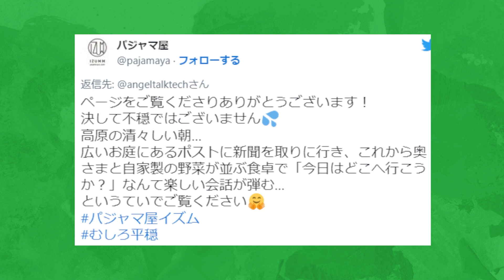とあるパジャマの宣伝写真が不穏すぎる...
掲示板
パジャマ屋さん